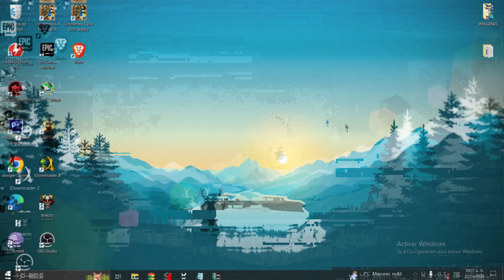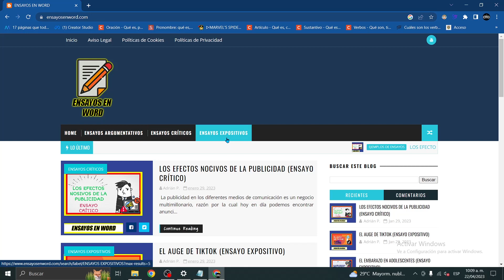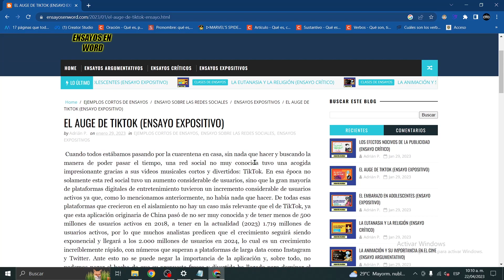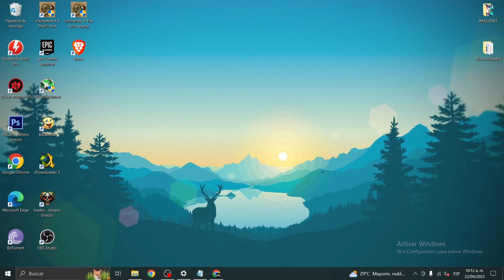PÁGINA CON EJEMPLOS DE ENSAYOS EXPOSITIVOS TOTALMENTE GRATIS - Elprofegato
🟡INFORMACIÓN DEL VIDEO🟡 :

Hoy vamos a conocer una excelente página en donde vamos a poder encontrar ejemplos de ensayos expositivos, los cuales son totalmente gratis y pueden ser usados como quieras ¡DISFRÚTALO! 😻😸🧐

INFORMACIÓN RELACIONADA:

ensayos expositivos pdf
2 ejemplos de ensayos expositivos
ensayos expositivos ya hechos
5 ejemplos de ensayos expositivos
ensayos expositivos temas
ensayos expositivos cortos
ejemplos de ensayos expositivos largos
ensayos expositivos autores
2 ejemplos de ensayos expositivos
ensayo expositivo ejemplo corto
ensayos expositivos autores
ensayo expositivo argumentativo
como hacer una introducción de un ensayo expositivo
diferencia entre ensayo y texto expositivo
ensayos expositivos pdf
5 ejemplos de ensayos expositivos